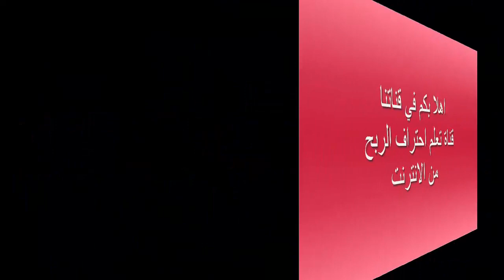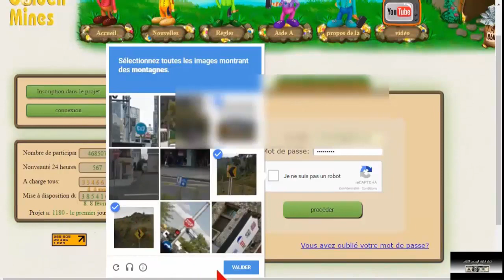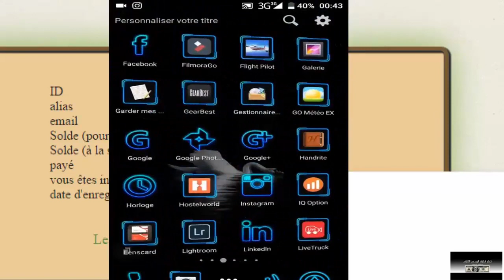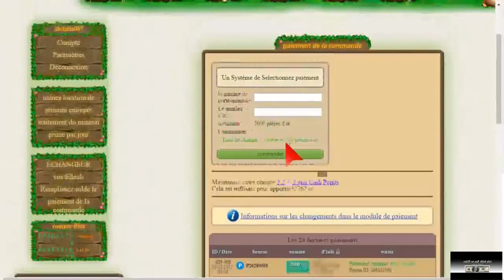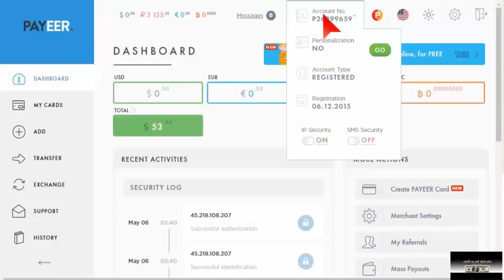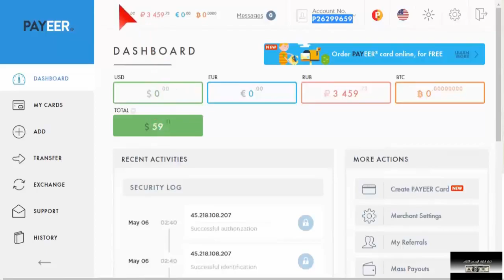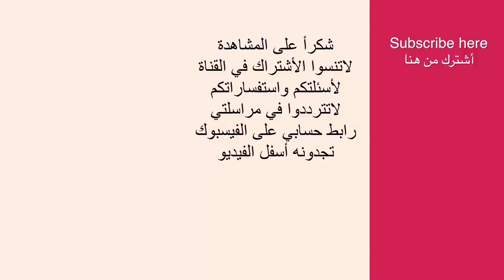اثباتات السحب من موقع goldenmines التحديث الجديد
لا تنسى الالتحاق بنا على الفيسبوك :
▂ ▃ ▅ ▆ █ شروحــــات عن المواقع الصادقه والموثوقه █ ▆ ▅ ▃ ▂
▬▬▬▬▬▬▬▬(ஜ۩۞۩ஜ)▬▬▬▬▬▬▬▬▬